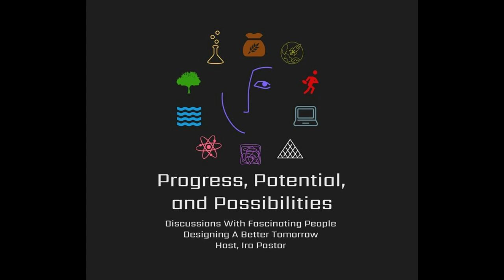Dr Haileyesus Getahun, MD, MPH, PhD - WHO - Leading The Fight Against Antimicrobial Resistance (AMR)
Dr. Haileyesus Getahun, MD, MPH, Ph.D. is Director of AMR (Antimicrobial Resistance) Global Coordination at the World Health Organization (WHO) and the Quadripartite (FAO/UNEP/WHO/WOAH) Joint Secretariat on Antimicrobial Resistance.

Antimicrobial resistance (AMR) threatens the effective prevention and treatment of an ever-increasing range of infections caused by bacteria, parasites, viruses and fungi. AMR occurs when bacteria, viruses, fungi and parasites change over time and no longer respond to medicines making infections harder to treat and increasing the risk of disease spread, severe illness and death. As a result, the medicines become ineffective and infections persist in the body, increasing the risk of spread to others. Over 1.27 million deaths worldwide were attributed to AMR infections in 2019.  Antimicrobials - including antibiotics, antivirals, antifungals and antiparasitics - are medicines used to prevent and treat infections in humans, animals and plants. Microorganisms that develop antimicrobial resistance are sometimes referred to as “superbugs”.

Dr. Getahun coordinates the global One Health multi-sectoral response to AMR across the human, animal, plant, food, feed and environment sectors; directs the Secretariat of the Global Leaders Group on AMR ) currently co-chaired by Their Excellencies Prime Minister of Barbados and Bangladesh; facilitates the research and development agenda through priority setting and gap analysis, and provides policy and programmatic guidance to nurture and scale up evidence-based interventions to enhance antimicrobial stewardship activities, awareness and behavioral change across all sectors.

Dr. Getahun was formerly the Director of the Secretariat of the United Nations Interagency Coordination Group on Antimicrobial Resistance (IACG) which was established by the UN Secretary General and released the 2019 ground-breaking report on how to respond to the global AMR crisis. Before that he worked in the Global TB Program of WHO leading its work on TB/HIV and community care.

Dr. Getahun has a medical degree from Addis Ababa University Medical Faculty, a Master of Public Health from the School of Public Health, Free University of Brussels (ULB), and a PhD, Public Health and Epidemiology, from the Institute of Tropical Medicine, Antwerp and Ghent University.